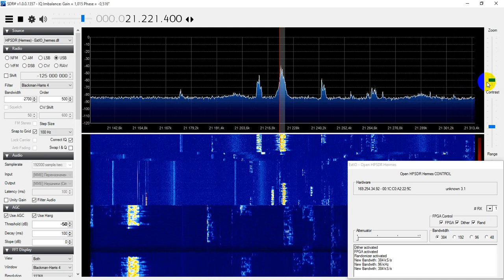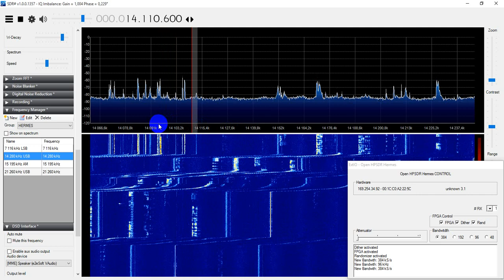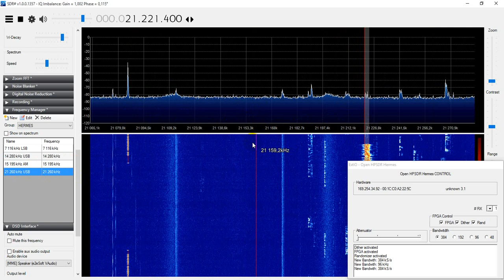SharpSDR Hermes Lite